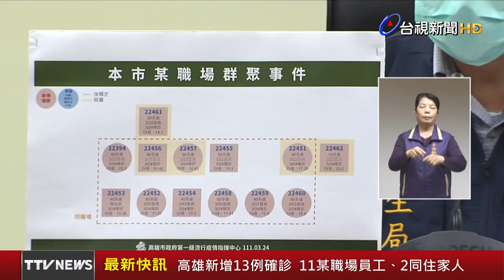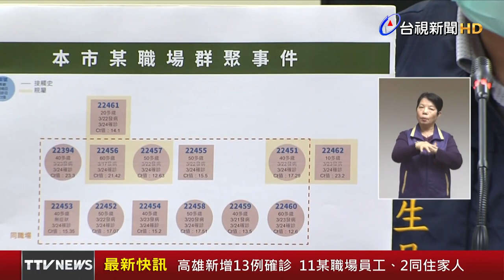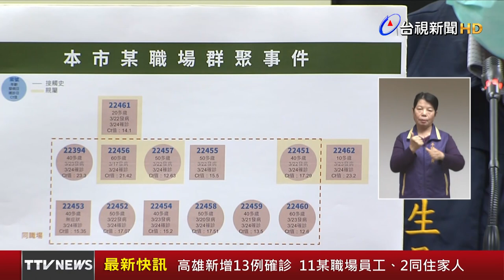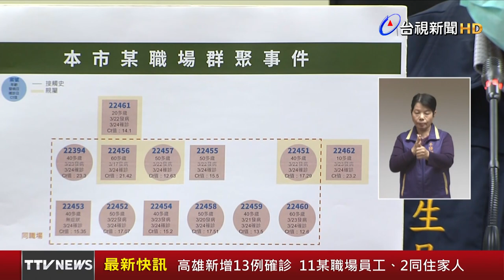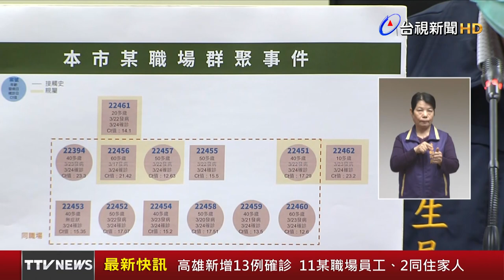高雄新增13例確診 11某職場員工、2同住家人【最新快訊】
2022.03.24【最新快訊】高雄市長陳其邁今（24）日緊急召開防疫記者會，公布高雄新增13例確診，有一位40多歲女性快篩陽性，後續PCR確診，市府立刻匡列家人及職場接觸者採檢，總共職場接觸者11人陽性，另外兩位職場接處者的為同住家人，其中一人為某高中學生，因此高雄今共新增13人確診。